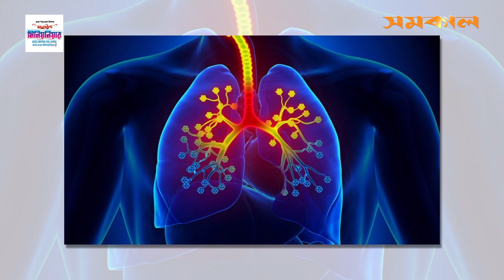ইফতারে পুদিনা পাতা খেলে পাবেন ৮ উপকার | 8 benefits of eating mint leaves at Iftar| Samakal News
পৃথিবীতে অনেক ধরনের ঔষধি গাছ রয়েছে। পুদিনা পাতা তার মধ্যে অন্যতম। ইফতারে পুদিনা পাতা খেলে মিলবে যেসব উপকার...